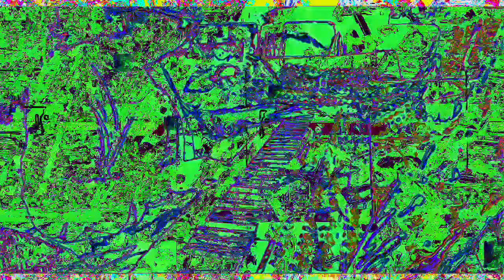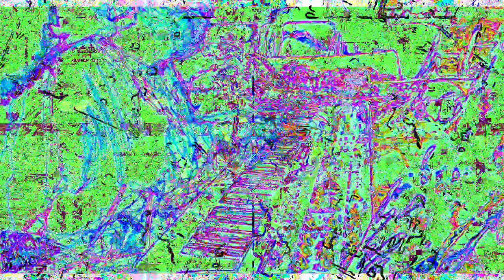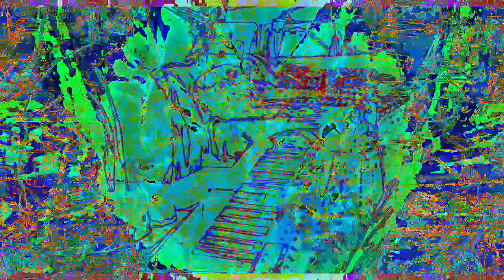Movie 23 02 01 21h34m32s part of the 7:07 minutes SD HD 4K videos. *Photosensitivity Warning*